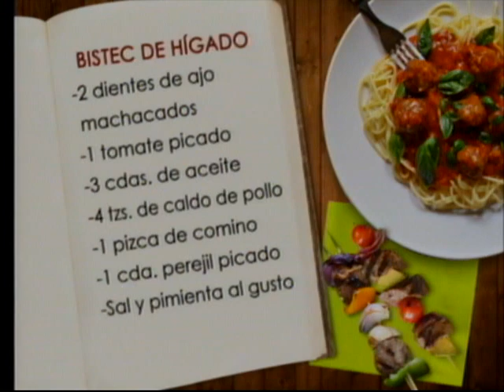Bistec de hígado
La Cocina de Biachi